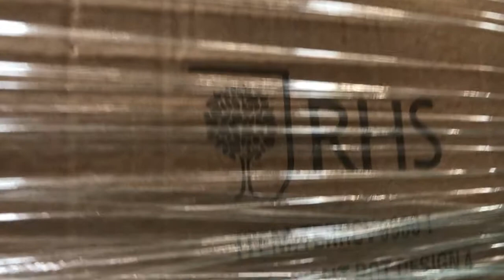Welcoming The Royal Horticultural Society to our warehouse